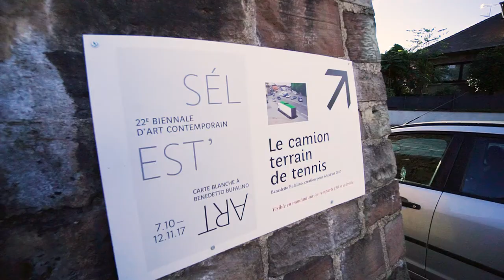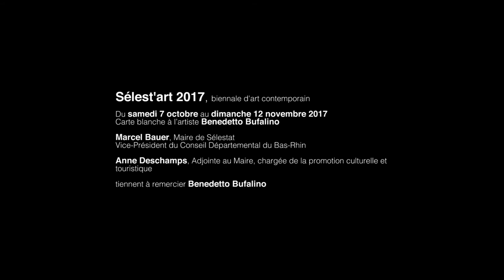Sélest'art 2017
Retour en images sur les œuvres de Benedetto Bufalino qui ont été présentées à Sélestat à l'occasion de la 22e édition de Sélest'art, biennale d'art contemporain (07/10 - 12/11/2017). L'artiste a eu carte blanche pour investir le territoire de la ville et pour proposer des œuvres entrant en interaction avec le public.

La limousine banc public, la voiture lampadaire et le camion terrain de tennis ont permis aux passants, habitants et visiteurs de découvrir son travail mais aussi de porter un autre regard sur la ville et son patrimoine.

Labellisée Ville d'art et d'histoire en 2016, la Ville de Sélestat poursuit sa démarche visant à ancrer la création artistique dans l'espace public et à permettre aux publics de découvrir des œuvres et des pratiques contemporaines tout au long de l'année.